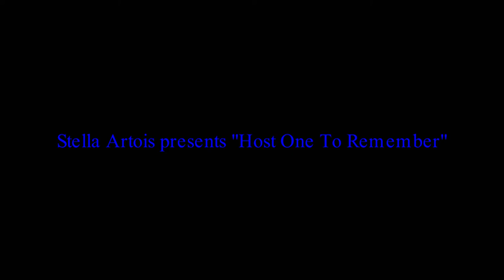Stella Artois And Actress Hilary Duff Celebrate Iconic Hosting Moments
Stella Artois And Actress Hilary Duff Celebrate Iconic Hosting Moments From The Past, Present And Future This Summer.tella Artois inspires consumers everywhere to "Host One to Remember" this summer, as the brand honors a legacy of unforgettable and timeless hosting moments, while also showcasing the inspirational future of artful entertaining. The summer-long campaign launches today and taps into some of this generation's most iconic hosts to curate memorable experiences that raise the bar for a new standard of hosting.Stella Artois has tapped the expertise of three iconic hosts to co-curate a theatrical journey that honors the brand's rich legacy – actress and consummate host Hilary Duff, culinary wizards Bompas & Parr and time traveling performance creator Juliette Campbell of Shanghai Mermaid. Each host brings his or her own unique twist to the evening.